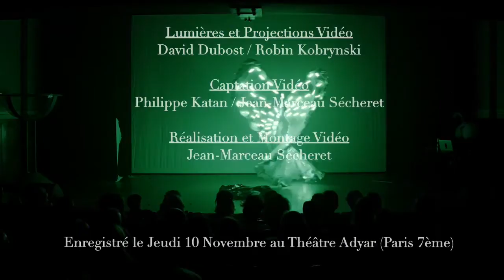"Feminexia"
Création collective mise en scène par Melle Loison.